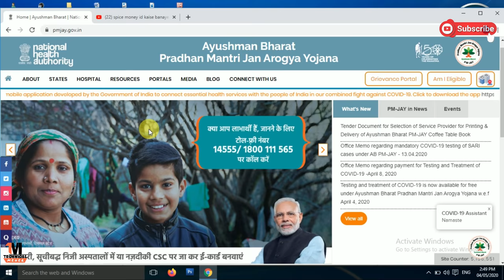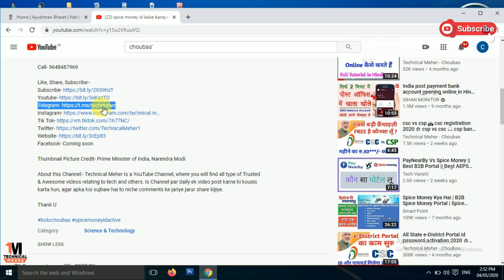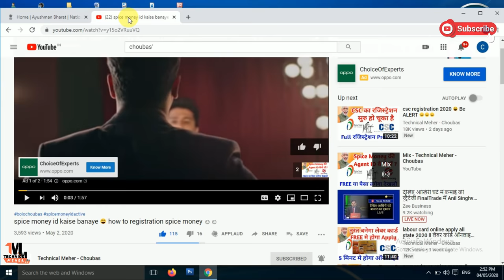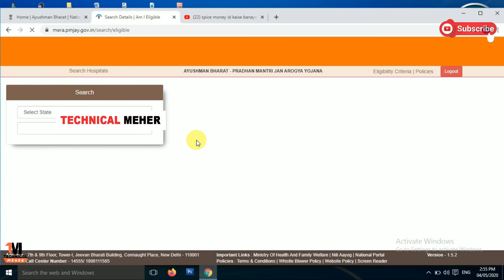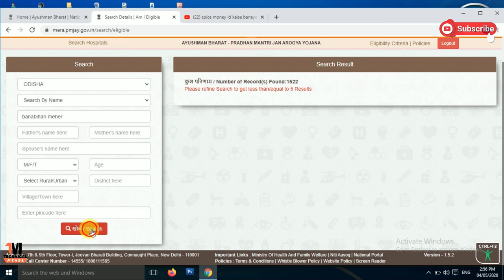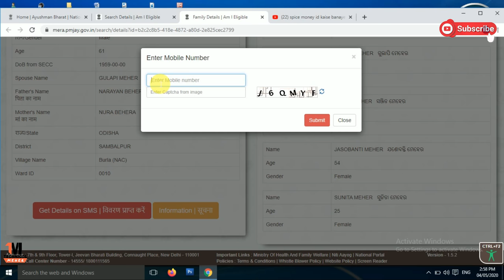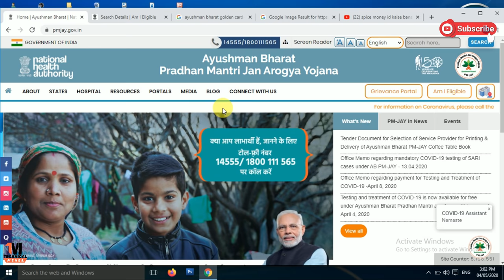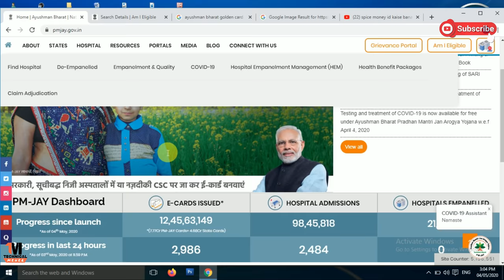5 lakh health card 👌 how to apply for ayushman bharat card in 2023💸💸💸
About this Video:-  Hello doston aaj ke video me hum baat karenge Ayushman Bharat Yojana ke bare me. Is scheme se eligible family ko Rs.5 lakh ka health insurance provide kar raha hai, to agar aap bhi eligible hain to kaise iska fayda utha sakte hain or apka name eligible list me hai ya nahi or agar nahi to kaise apna naam add kar sakte hain, sare doubt is video me clear ho jayega. Thank U

Thumbnail Picture Credit- Prime Minister of India, Narendra Modi

Thank U